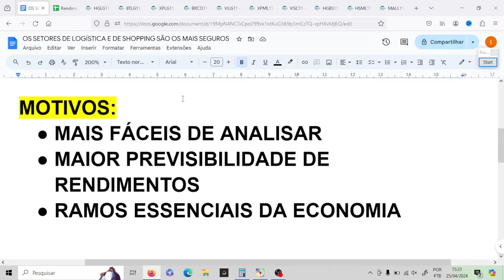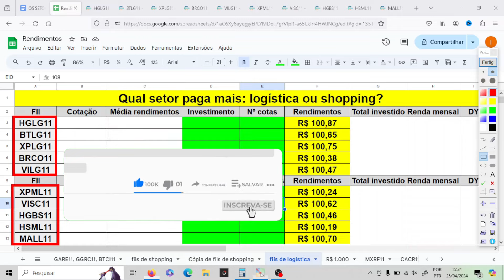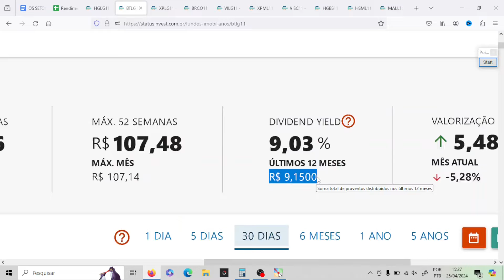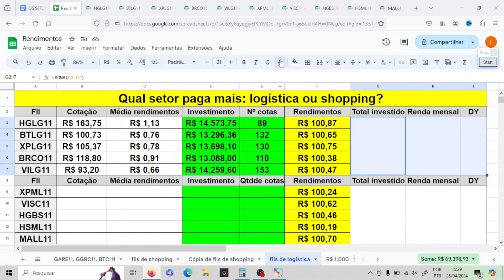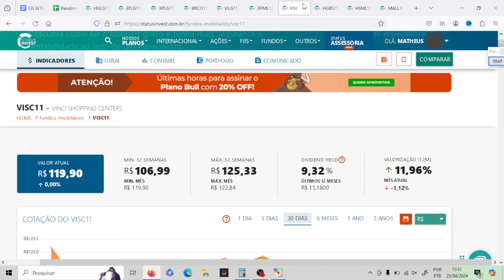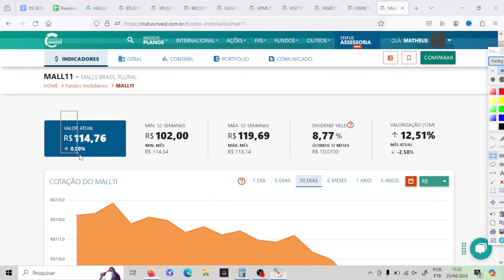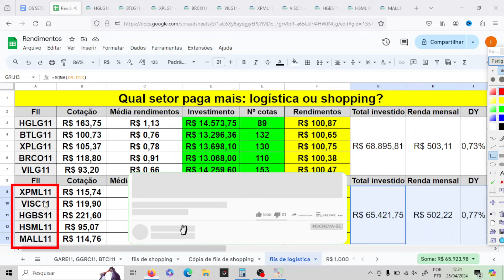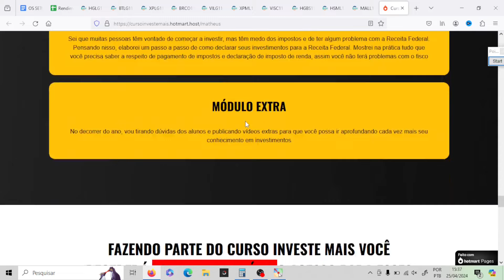Qual setor de FIIs rende mais? Logística ou Shoppings?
Investir de forma segura é uma prioridade para muitos investidores, especialmente aqueles que valorizam a preservação do capital e a obtenção de rendimentos estáveis no longo prazo.

Sabendo disso, muitos investidores optam por fundos imobiliários do tipo tijolo, especialmente nos segmentos de logística e shopping. Mas qual setor rende mais? Qual é mais seguro? Bem, no vídeo mostro tudo o que você precisa saber.

📚 LIVROS QUE INDICO 👇:
Mercados adaptáveis:
Os Segredos da Mente Milionária: